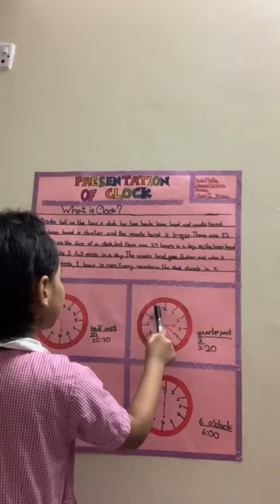12 October, 2020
Time presentation by Nowshin for grade 2